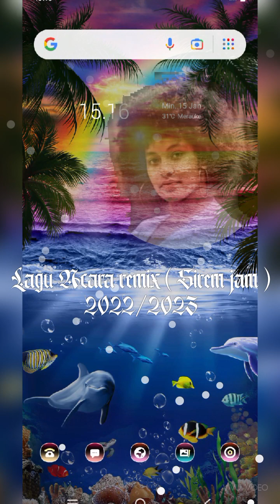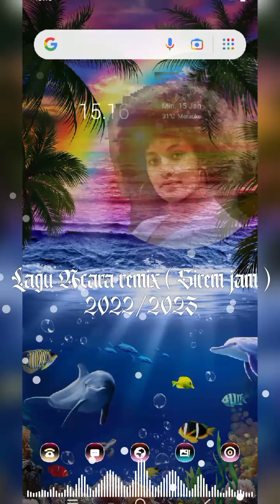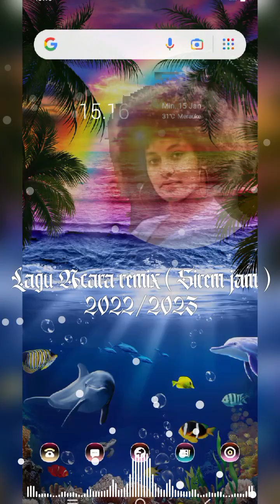Lagu Acara remix terbaru full bass|| Siren jam|| 🌴🎧🏝️ 2023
Selamat mencoba semoga terhibur selalu dengan lagu ini

lagu Ini bukan milik saya, saya hanya mempromosikan.

chusme r.f.t

pertama channel official

product of 2023